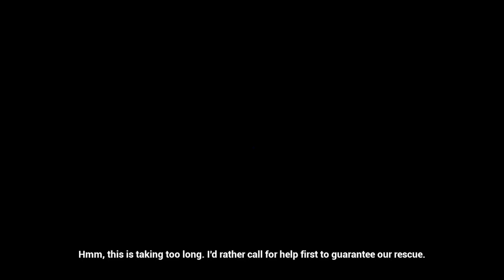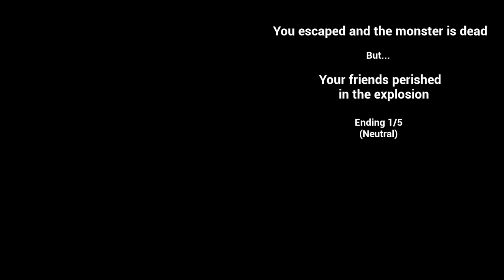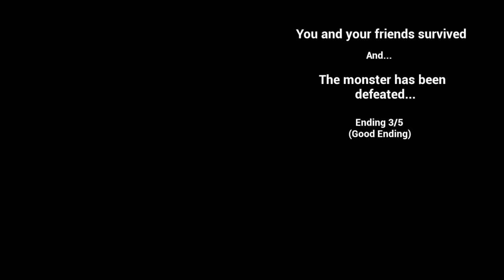THIS MICROWAVE WANTS TO MICROWAVE EVERYONE ON BOARD | STFBTS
In today's video, I will be playing Strange Terror From Beyond The Stars. A game about your ship being invaded by a monster, and you're taking the mission on yourself to resolve the situation.